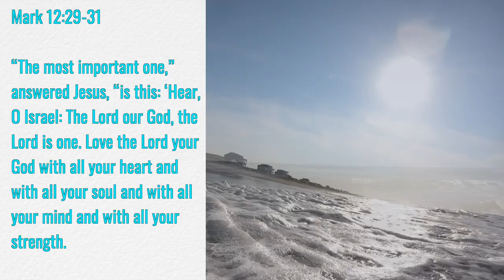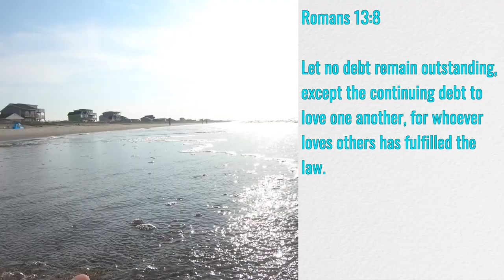First, Love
Toes in the water and thinking about love.

Text: Roman 13:8-14

Song 1: They'll Know We Are Christians by Our Love

Song 2: What the World Needs Now

Lectionary: Fifteenth Sunday after Pentecost, Year A